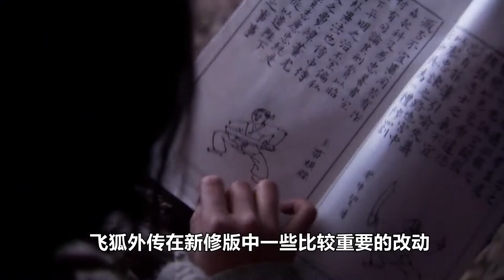飞狐外传在新修版改动：程灵素变丑袁紫衣变美，胡程袁感情更细腻